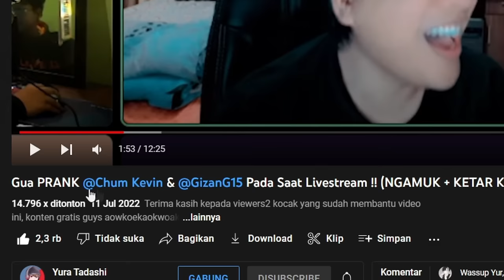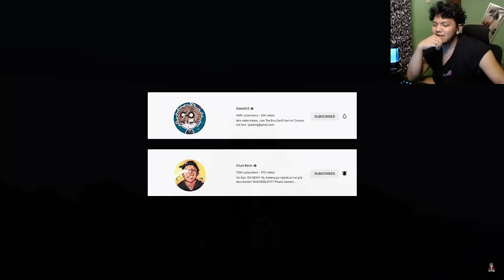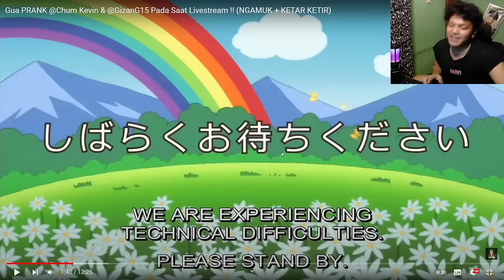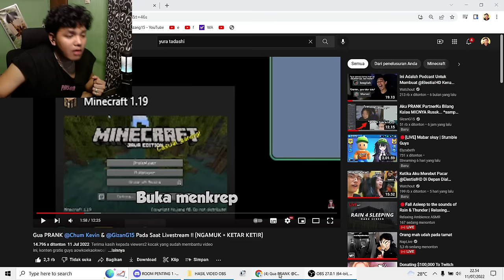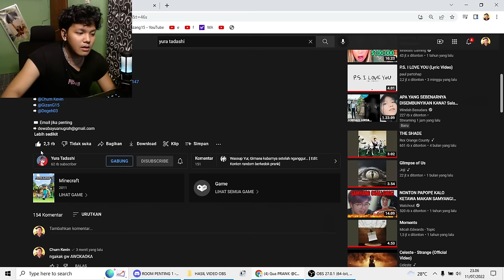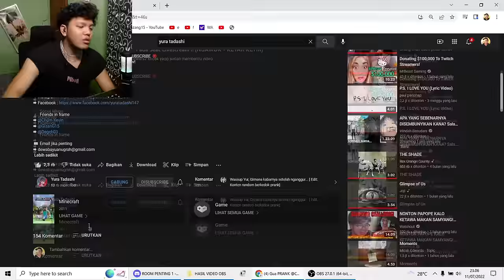Video Ini Mengocok Perut Banget …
YOI GAN~